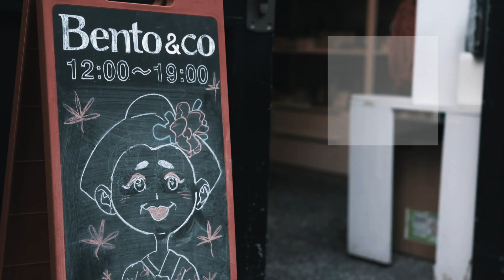京都から世界へ、お弁当箱へ込められたパッションとは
京都から世界へ日本のお弁当箱文化を発信するBento&Co。海外への展開に際した課題とは。そして解決策をご紹介いただきます。

DHLからの越境ECに関する情報はこちらからご覧ください！